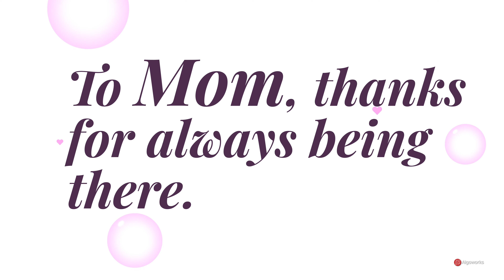Happy Mother's Day: A Heartfelt Interview Celebrating a Mother's Love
Happy Mother's Day to these inspiring women and all the amazing moms worldwide! 💐. Join us in celebrating the incredible mothers driving innovation at Algoworks! 🚀 From coding to leadership, they excel in both the world of STEM and parenthood.

Algoworks is Great Place to Work Certified, thrice in a row! At Algoworks, we believe in the power of collaboration and growth. We're a company that values our employees, and we take pride in the fact that we're always looking for new ways to help you thrive.

More about us: Algoworks operates chiefly in the United States from their California Office besides having a good hold on the European and Asian markets. The decade-old B2B IT service firm has expertise in key areas of Mobility, Salesforce, & DevOps including Software Product Engineering.